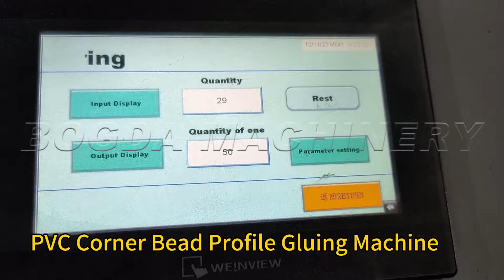High performed hot melt glue laminating machine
High speed working with hot gluing
EVA glue
Contacts: Ting